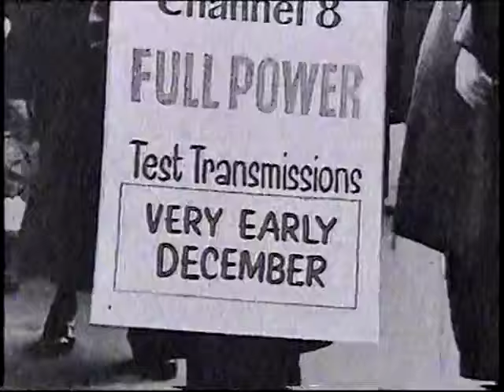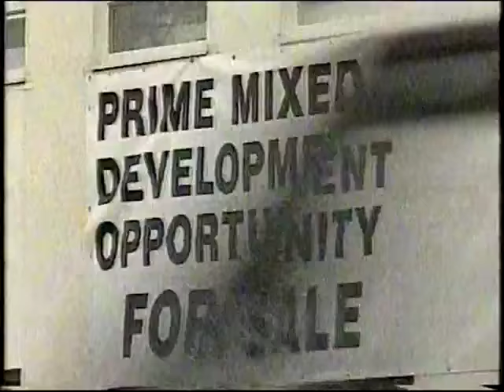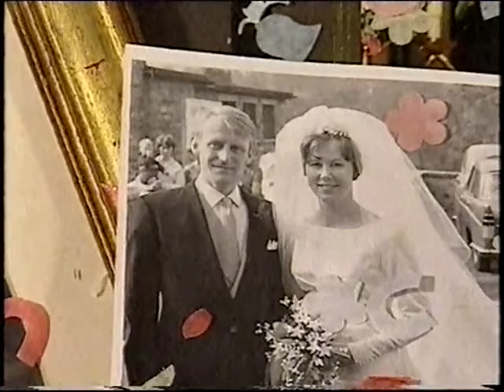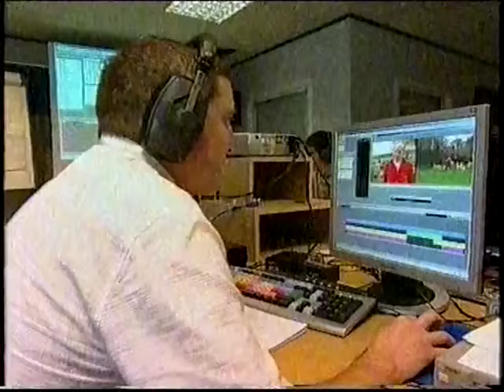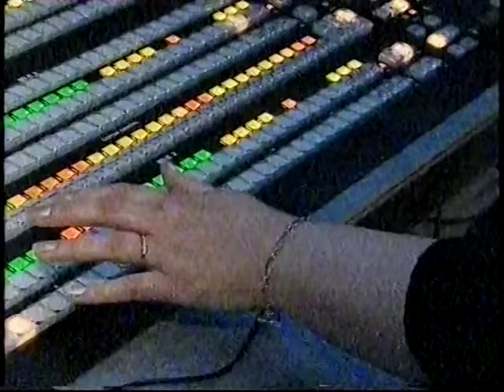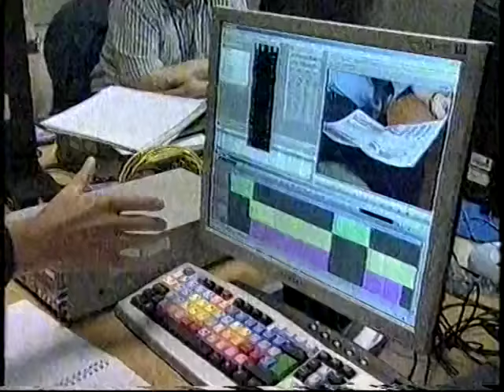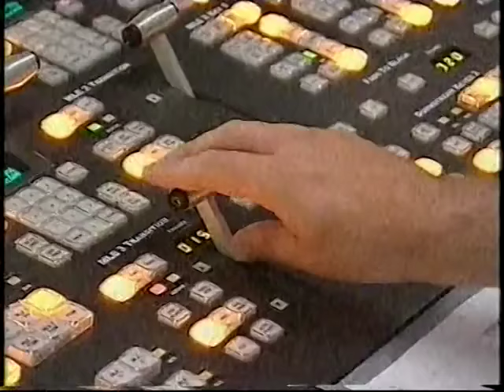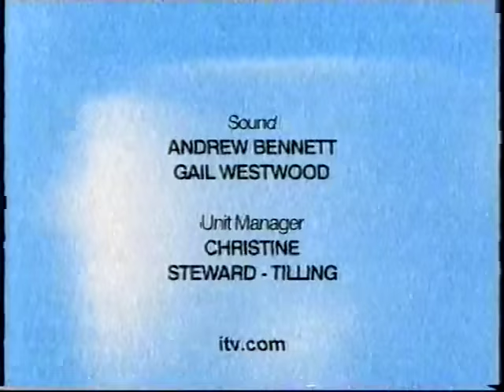Tyne Tees: The Big Move - 2005